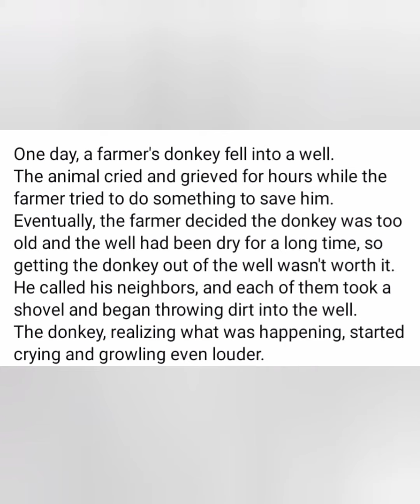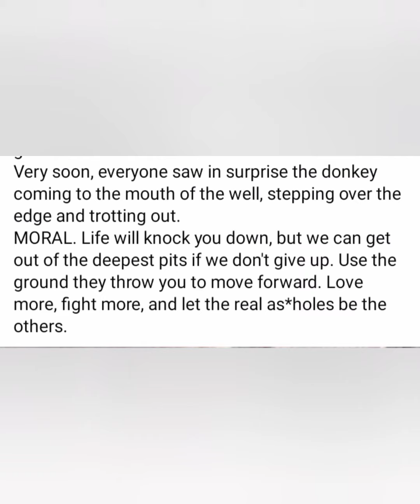June 26, 2022